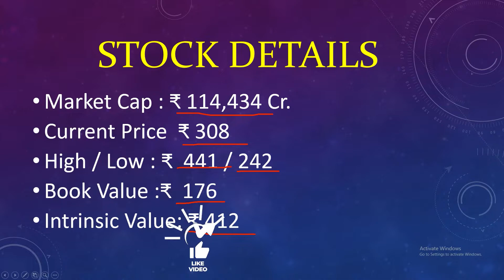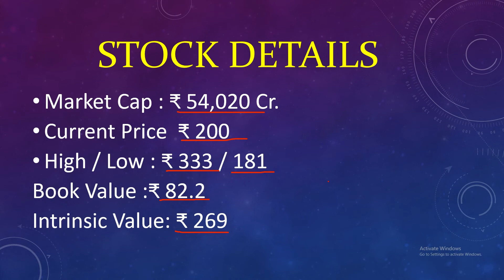Top 5 Undervalued Stock to Buy Now in 2022 | best stocks to invest in 2022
In this Video, Top 5 Undervalued Stock to Buy Now in 2022 | Best Investment Stock for long term
2022 में निवेश करने के लिए सर्वश्रेष्ठ स्टॉक

only,  Not responsible for any Profit or Loss.